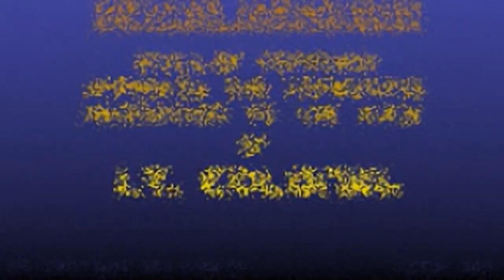Total Eclipse Turbo - all videos for the Playstation 1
00:00 - DEATH.FMV
00:09 - FMVLEV1.FMV
00:52 - FMVLEV2.FMV
01:22 - FMVLEV3.FMV
01:51 - FMVLEV4.FMV
03:10 - FMVLEV5.FMV
03:26 - INTRO.FMV
05:43 - VICTORY.FMV